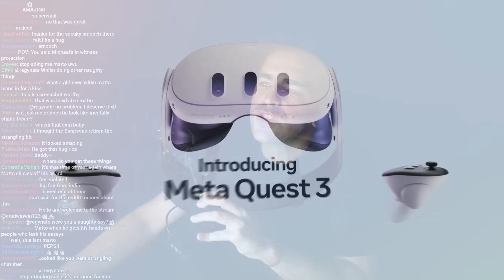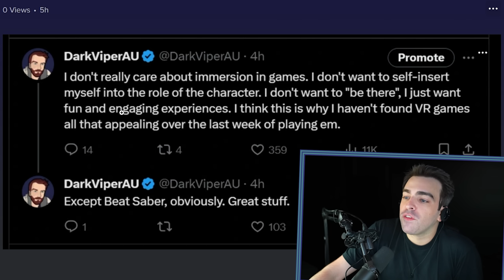Why is VR so stagnant?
Timestamps:
0:00 - Thoughts on the Meta Quest 3
2:12 - The VR Experience isn't Good Enough
5:35 - Beat Saber is Great... with Piracy
9:00 - Pornogrophy will advance VR?
11:10 - Conclusion

In Collaboration with CoreySG9.